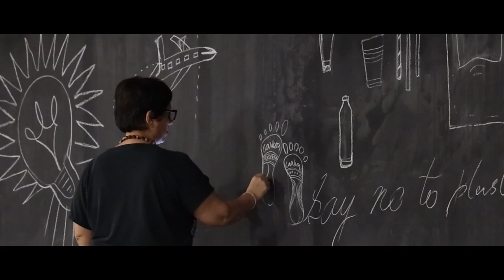Basement Art Project | MAG 2020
Witness how the walls of our basement got transformed into a canvas of creativity, art, expression and sustainability.

This year, Upasana Asrani, SS Karthik, Mohan Babu, and Lotuz Head participated in the Basement Art Project, a true embodiment of the philosophy of Madras Art Guild that carries art out of the cozy confines of a gallery and displays it in the most public of spaces; all to elicit a reaction from the onlooker. Next time you visit VR Chennai, take a moment to experience this art.